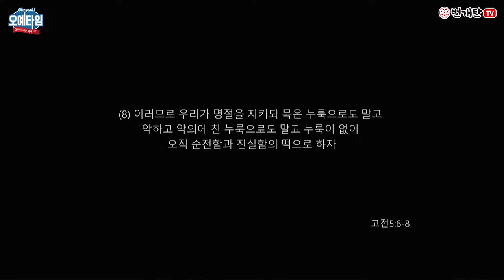번개탄TV 오예타임 박희정목사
오예타임 박희정목사님 설교입니다

제목 : 위대한 개혁 아름다운 회개
본문 : 왕하 23:21-30